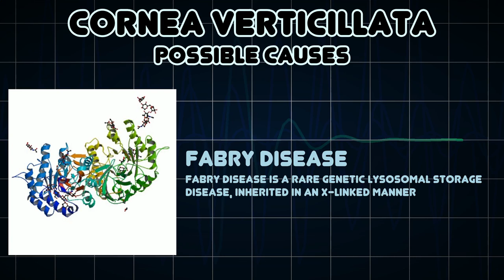Cornea verticillata (Medical Symptom)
Possible causes of Cornea verticillata (Medical Symptom)

Cornea verticillata, also called Fleischer vortex, Vortex keratopathy or Whorl keratopathy, is a condition characterised by corneal deposits at the level of the basal epithelium forming a faint golden-brown whorl pattern